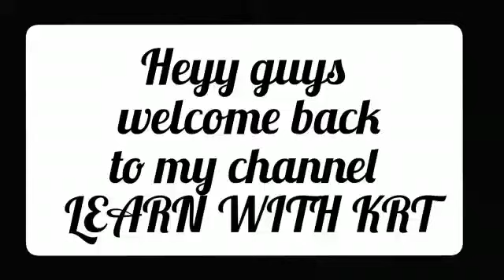how to make mango mastani